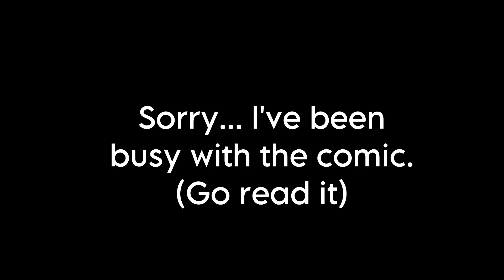♦️TURMOIL PREVIEW♦️ By Dheusta: Fnaf Song Stop Motion Animation: (Fnaf/SM)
Here’s a link to my comic.

OVERTHROW: Chapter 1: The Greatest Assassin has officially been released! It’s a desert world ran by a corrupted governor, and it’s inhabited by interesting crustacean-like people with robotic armor and enhancements. However, it seems our main character may be a bit more lizard than everyone else. Read it now for free! It’s rough, but that’s why it’s free. (Reddit)